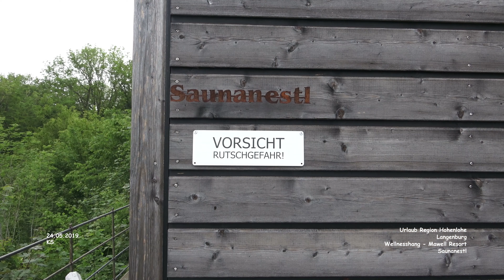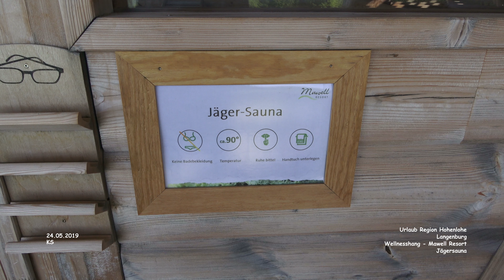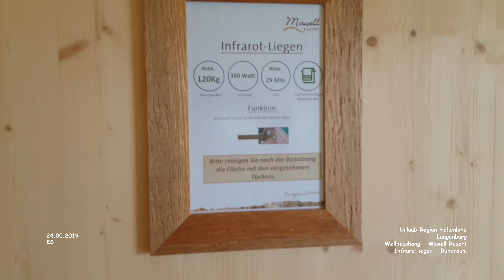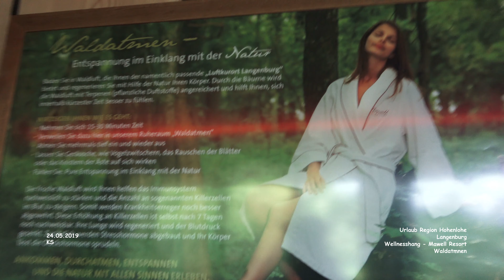Wellnesshang - Spa & Wellness - Mawell Resort - Langenburg - Urlaub - Region Hohenlohe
Urlaub - Region Hohenlohe